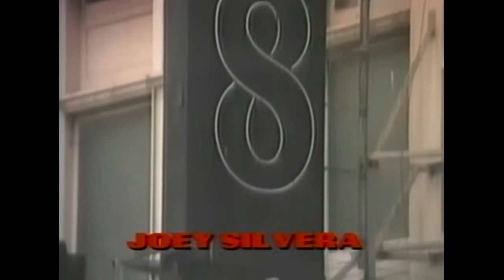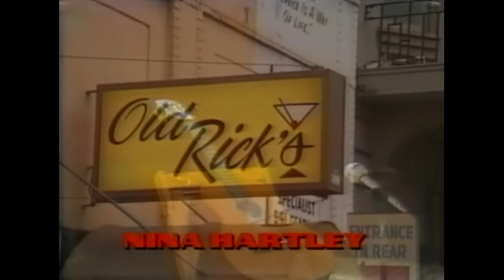Sharon Kane sings "Always Love You" from SUZIE SUPERSTAR: THE SEARCH CONTINUES!!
In the third (or second, since the original part 2 was pulled from distribution, see our review of the original SUZIE SUPERSTAR for details) chapter of the Suzie Superstar saga, Sharon Kane wrote and sang this lovely theme tune. The ending credits state the song is "Dedicated to Eugene."